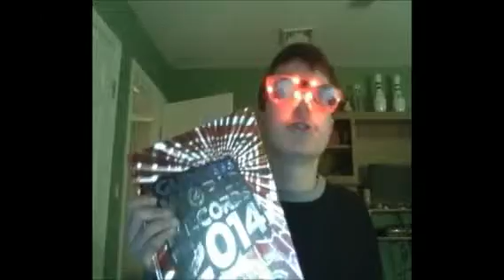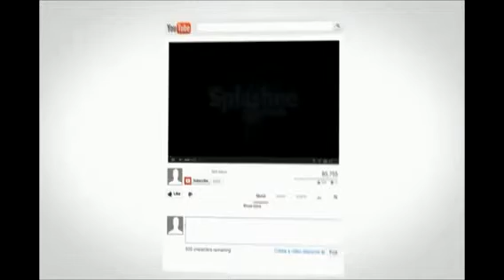How to Get Away From that Addicting Technology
How to get out there, and get away from all that technology.
for creating the end of my video.